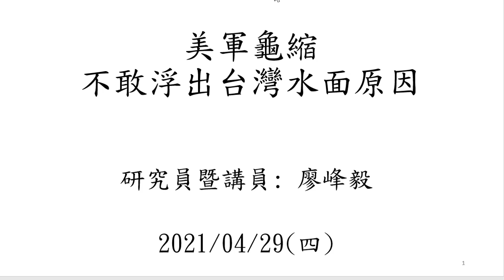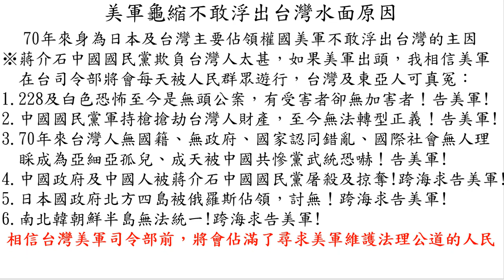(敏感)美軍不敢浮出台灣水面的原因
一般命令第一號(General Order No. 1)
一、日本帝國大本營遵奉日本天皇之指示，下令「所有日本軍隊」向盟軍最高統帥（麥克阿瑟元帥）投降。茲令所有日本國內外之司令官，使在其指揮之下之日本軍隊以及日本管制之軍隊，立刻停止戰鬥行為、放下武器、駐在其現時所在之地點，並向代表美國、中華民國、英國、蘇聯之司令官，如下列指定或如盟軍最高統帥所追加指定者，無條件投降。應立即連繫指定之司令官或其指定之代表，並接受盟軍最高統帥對於詳細規定的指示變更，各司令官及其代表之命令應馬上完全地執行。

甲、在中國（滿洲除外）、台灣及北緯十六度以北之法屬印度支那境內的日軍高階司令官及所有陸、海、空軍及輔助部隊應向蔣介石大元帥投降。